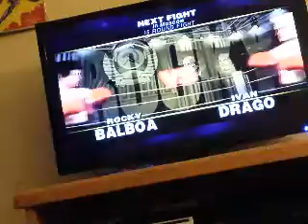Rocky the video game, Rocky Balboa vs Ivan Drago part 2